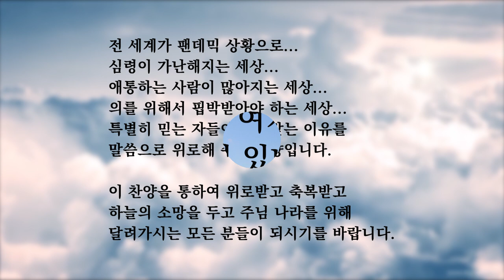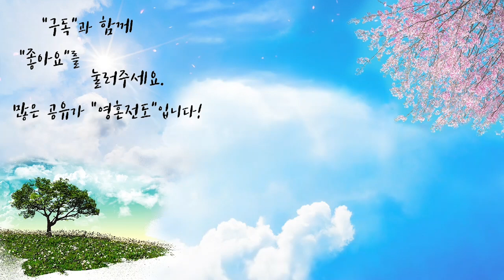산상수훈의 팔복 | 자작곡 #33 | 작사·작곡·찬양 연드보라 목사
전 세계가 팬데믹 상황으로...
심령이 가난해지는 세상...
애통하는 사람이 많아지는 세상...
의를 위해서 핍박받아야 하는 세상...
특별히 믿는 자들이 핍박받는 이유를
말씀으로 위로해 주는 찬양입니다.

"나를 인하여 욕하고 핍박하고
거짓으로 너희를 거스려 모든 악한 말을 할 때에
너희에게 복이 있나니
기뻐하고 즐거워하라 하늘에서 너희의 상이 큼이라
너희 전에 있던 선지자들을 이같이 핍박하였느니라."
                                                    - 마 5:11~12 -

이 찬양을 통하여 위로받고 축복받고
하늘의 소망을 두고 주님 나라를 위해
달려가시는 모든 분들이 되시기를 기원합니다.

💗 산상수훈의 팔복 - 가사 💗

1.심령이 가난한 자 복이 있나니

천국이 다 저희 것이요

애통하는 자에게 복이 있나니

저희가 위로를 받을 것이라

온유한 자에게 복이 있나니

땅을 기업으로 받을 것이요

의에 주리고 목마른 자 복이 있나니

저희가 다 배부를 것이라

2.긍휼히 여기는 자 복이 있나니

긍휼히 여김을 받을 것이요

마음이 청결한 자 복이 있나니

저희가 하나님 볼 것이라

화평케 하는 자 복이 있나니

하나님 아들이라 불릴 것이요

의를 위해서 핍박받은 자

복이 있나니 천국이 다 저희 것이라

*주를 인하여 너희를 욕하고

핍박하며 악한 말을 들을지라도

기쁘고 즐거워하라 복이 있나니

하늘에 너희의 상이 큼이라

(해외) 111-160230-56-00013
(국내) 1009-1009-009